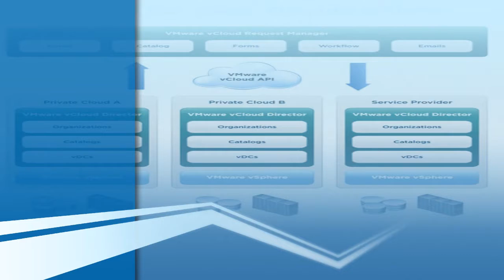VMboss | VMware tools and services | Trusted Partner Since 2006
We manage your VM’s so you can focus on your business.

vmCustomization
Create, customize, clone, and provision virtual machines (VMs) on demand from a clean user interface control panel—or call a VMware Certified Professionals for assistance.
vmAgility
Increase or decrease your capacity to match changing demands.
Reduce Risk
Your VMware environment is backed by both our 100% Network Uptime Guarantee and our One-Hour Hardware Replacement Guarantee.
Improve financials
Change your IT model from a capital expense to a operational expense. Consult your accounting/auditing team to learn about tax benefits.